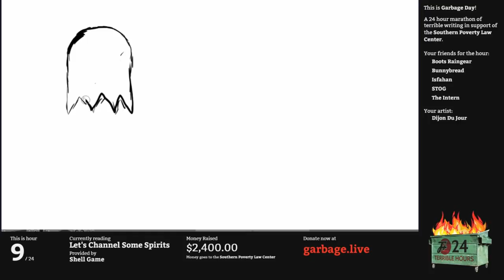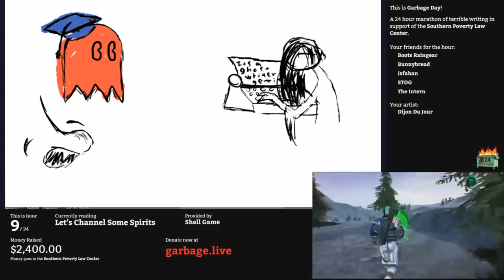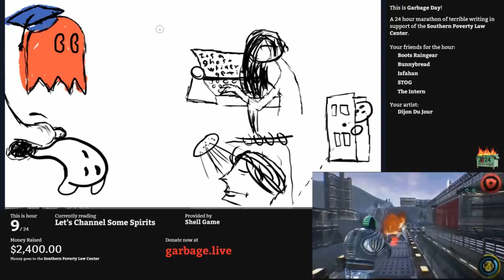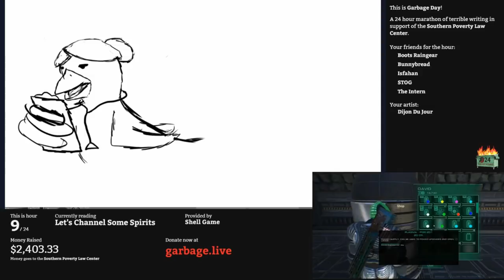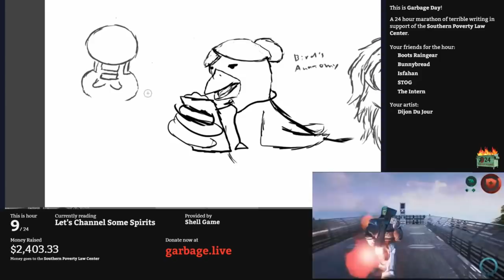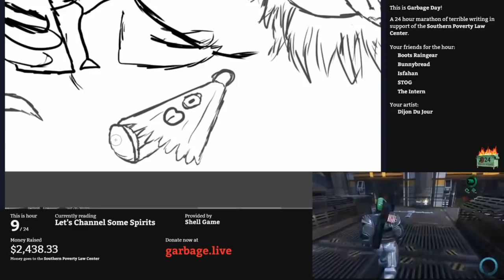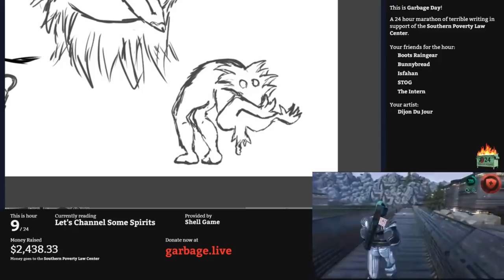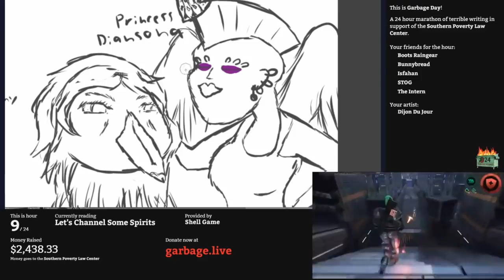Hour 9: Let's Channel Some Spirits! | Garbage Day: 24 Terrible Hours With The F Plus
Note: This hour has a glitch in the middle, and a couple minutes are lost.  DISREGARD THAT. I mean to say: A couple of minutes were MURDERED and now exist in the spirit realm OoooOOooooOOOooooOOOOOoo 👻👻👻